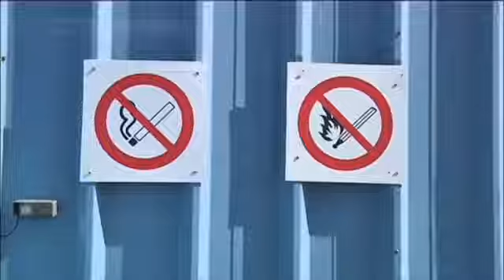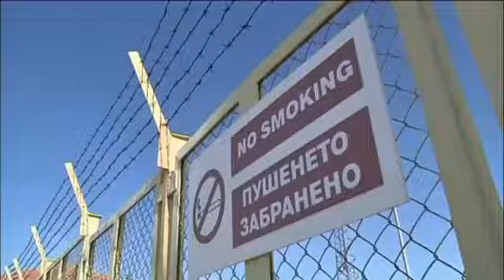Azeri Bulgaria Gas Deal Bulgaria seeks to break dependence on Russian energy supplies